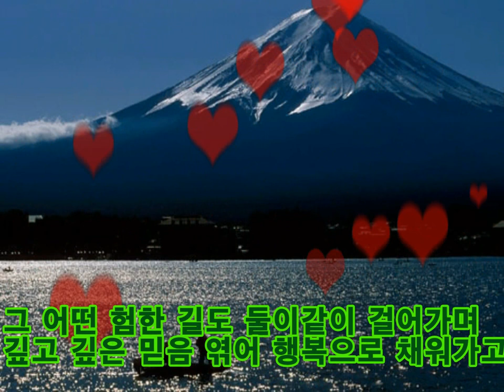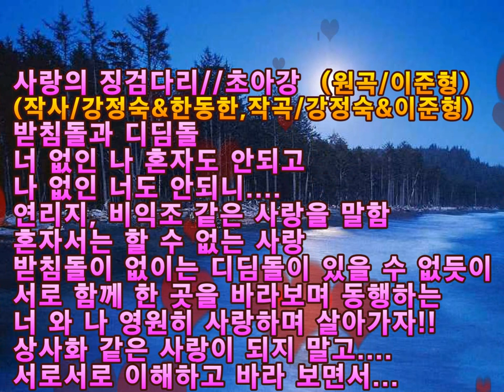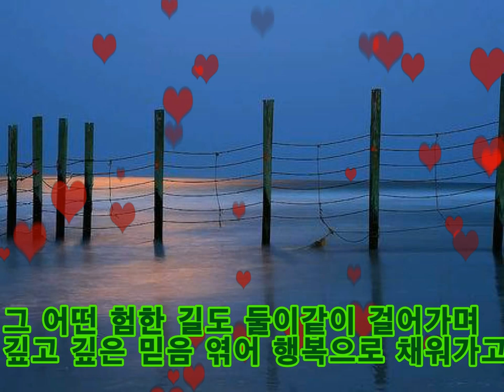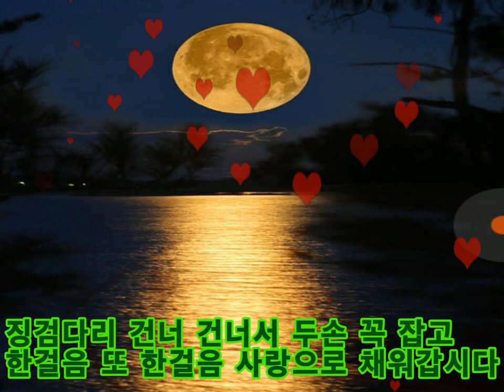사랑의 징검다리(원곡/이준형,작사/강정숙&한동한, 작곡/강정숙&이준형) //초아강 (강정숙)//강정숙 (초아강) 노래교실(설명 포함)